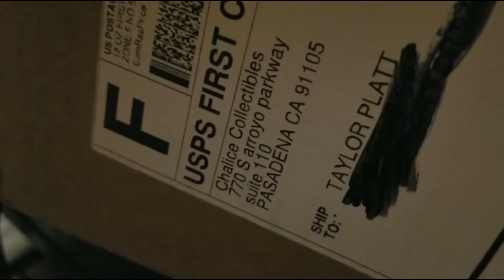THIS ONE OF THE BEST POPS THIS YEAR... - Chalice Collectibles SSGSS Goku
OH MY GOD, GUYS, IT'S FINALLY HERE! THIS IS BY FAR THE BEST METALLIC POP IN MY COLLECTION AND I'M SO GLAD I WAS ABLE TO SNAG IT SO QUICKLY!

Be sure to turn on notifications for weekly videos with me and my boy UB_Cringelord as we fight our way through Kingdom Hearts 3 on critical! As well as some additional content like the unboxing videos and vlogs!